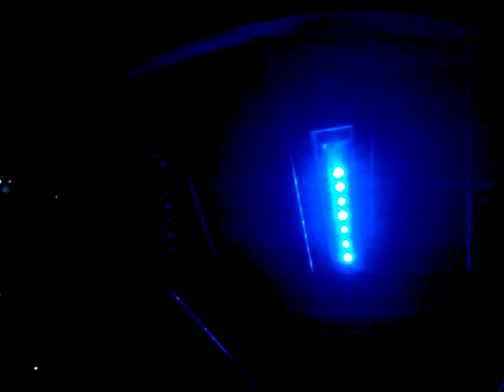бегущая строка на колесе 3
OUR NEW PRODACT: e-cigarette eGo-T CE4/CE5

так выглядит это устройство на колесе велосипеда глубокой ночью. к сожалению крайне сложно снять нормальный ролик на идущем велосипеде. пришлось импровизировать.

Для тех, кто сразу врубился в тему: это очень классный товар для продаж в контексте Олимпиады 2014г в Сочи (при оптовых партиях можно делать ЛЮБУЮ надпись).

бегущая строка на колесе принцип:  диск Нипкова
возможность программировать свою надпись.
Что означает это устройство: это новый тип РЕКЛАМЫ И ПОДАЧИ ИНФОРМАЦИИ - Вы программируете свой текст, а дальше...дальше его увидят ВСЕ кто окажется рядом с автомашиной на колеса которой Вы установите это устройство. Представьте, что вы  это устройство стоит на колесах "дальнобойного" перевозчика, который утижит просторы страны от Владивостока до Калининграда. Представляете размер аудитории?!! А самое главное - эффект новизны. Все остальные типы рекламы уже устарели и вызывают только раздражение.

Как работает это устройство - смотрите в роликах: бегущая строка на колесе 1,2,3

Приглашаем к сотрудничеству всех заинтересованных лиц, торговые фирмы, страховые компании и пр.